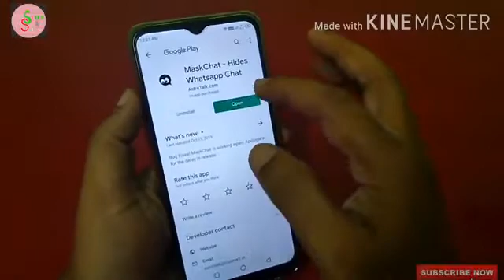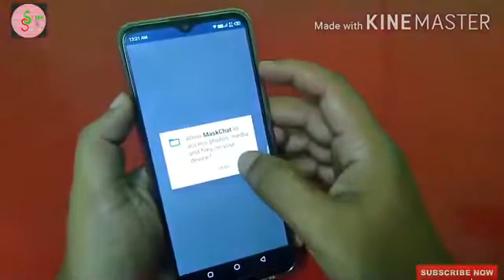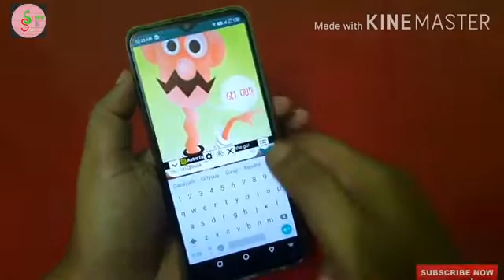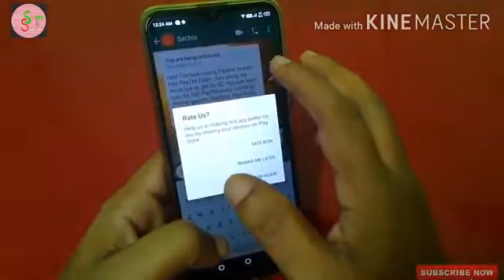Whatsapp ൽ ചാറ്റ് ചെയ്യുമ്പോൾ ആരും ഒളിഞ്ഞു നോക്കാതെ ചാറ്റ് Hide ചെയ്തു വയ്ക്കാം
👉 Share product links and earn ₹2000 per day..Join now